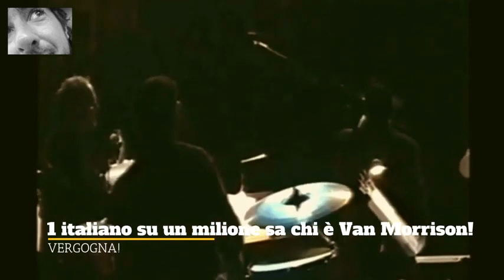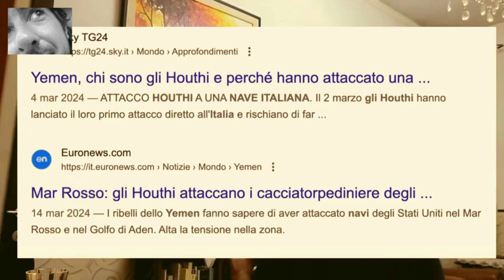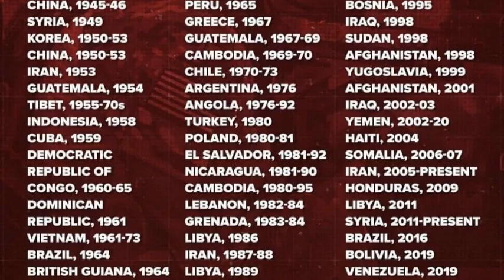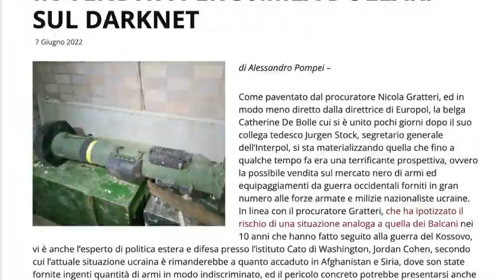Giulio Cesare e gli Houthi, Giudea, Gaza ed altro.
di vincenzo mucciaccio
cesare e gli Houthi, gaza , israele nato ed altro.
Primo video-post, visto che in molti mi hanno scritto che i post sono molto lunghi e sarebbe meglio un video.
Va beh; ci provo.
Vincenzo Mucciaccio